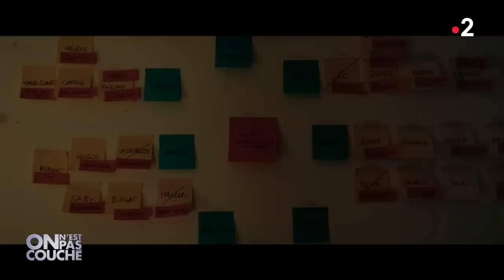Olivier Gourmet et Antoine Raimbault - On n'est pas couché 2 février 2019